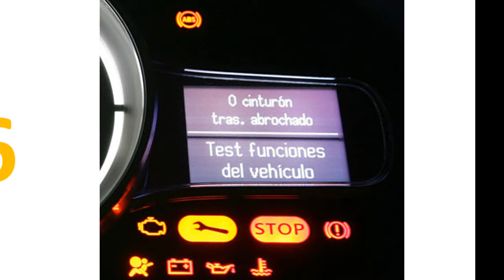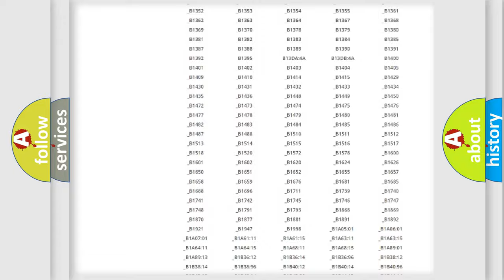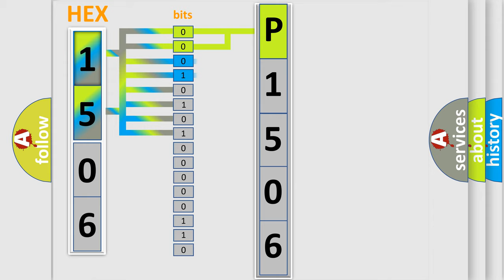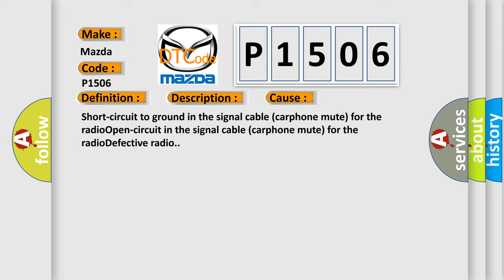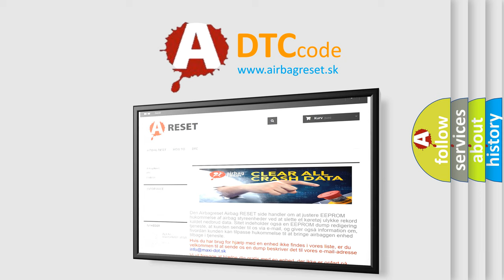DTC Mazda P1506 Short Explanation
Contents:
0:21 Basic DTC analysis according to OBD2 protocol standard.
1:48 Insight into programming
2:58 A diagnostically understandable description of the Diagnostic Trouble Code
3:05 Basic error definition

Make:
Mazda
Code:
P1506
Definition:
Carphone Mute Signal. Signal Too Low
Description:
Diagnostic trouble code (DTC) AEM-7A10 is stored if the control module registers that the signal is too low or there is an open-circuit in the signal cable (carphone mute) for the radio.The diagnostic trouble code (DTC) can be diagnosed when the ignition is on and the signal cable (carphone mute) is not activated.
Cause:
Short-circuit to ground in the signal cable (carphone mute) for the radioOpen-circuit in the signal cable (carphone mute) for the radioDefective radio.